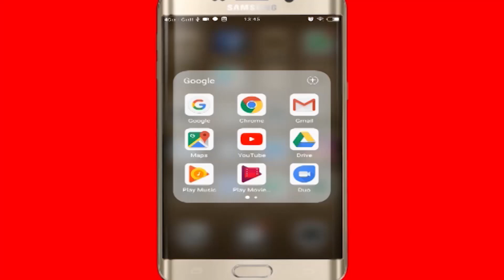Alert: Webseries देख छोटे बच्चे दे रहे हैं माँ-बहन की गाली, हो रहा बचपने से खिलवाड़ | Bold Webseires